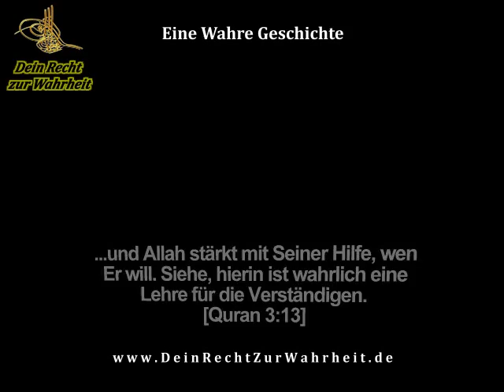Neu - Dawa Film Trailer - Folge 10 - Teil 3 "Die Dawa Predigt" Malcolm X - Eine Wahre Geschichte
ASADULLAH PRÄSENTIERT
"DEIN RECHT ZUR WAHRHEIT" neu new yeni 2010
DAWA KINO FILM TRAILER Episode 10 -
"Malcolm X - Teil 3 - Die Dawa Predigt"
Malcolm X [ˌmælkəm ˈɛks] (* 19. Mai 1925  in Omaha, Nebraska; † 21. Februar 1965 in New York City; geboren als Malcolm Little; nach seiner Pilgerreise nach Mekka 1964 El Hajj Malik el-Shabbaz) war ein US-amerikanischer  Führer der Bürgerrechtsbewegung.
Malcolm X on Afro-American History.

Allah ist der Beschützer derjenigen,
die glauben.  Er führt sie aus den
Finsternissen ins Licht.
[Quran 2:257]

 "Wen Allah aber rechtleiten will,
dem weitet Er die Brust für den Islam;
[Quran 2:125]

Assalamu alaikum wa rahmatullah wa barakatuh
(friede sei mit euch und die Barmherzigkeit Allahs und Sein Segen)

Liebe Kinder von Adam und Eva, Ihr seid Herzlich Willkommen. Wenn Sie an Gott glauben, oder nicht glauben, egal welcher Herkunft, Konfession, Farbe oder Geschlecht, wir kommen von Gott und kehren zu Ihm zurück. Sie Wissen, das dieses Leben vorüber gehender Nießbrauch ist. So recherchieren Sie bitte nach der Wahrheit. Wir wünschen nur das Beste für Sie.

Selbstmord ist im Quran verboten, genau so wie das Töten von Unschuldigen.
Kurtlar Vadisi, Tal der Wölfe
Jürgen Todenhöfer, Warum tötest du Zaid. Johannes B. Kerner
Immer mehr Deutsche konvertieren zum Islam. RTL Aktuell
Dawa Music Frankfurt Die besten Szenen (Ausschnitte) von Sleeper Cell
Die Geschichte von Hz. Ali (Der Wahre Djihad)
POESIE DES GLAUBENS - DEIN RECHT ZUR WAHRHEIT
"Das töten Unschuldige kommt dem gesamten Menschheit gleich"